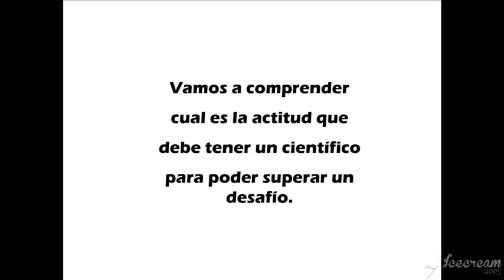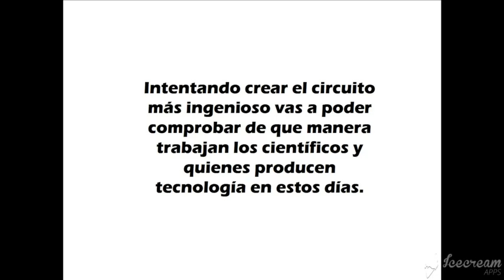COLEGIO DEL HUERTO ESPERANZA - 7mo Tecnología Goldberg.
Enviando fotos o archivos adjuntos.
Éxitos !